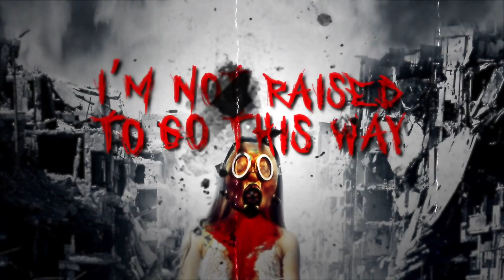Global Scum - Feared - Official Lyric Video (Groove Metal / Death Metal)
You are watching the official Lyric Video "Feared".  Taken from the new, upcoming album "Odium".

All Music written by Manuel Harlander

Video by YOD Multimedia

NEW ALBUM ODIUM, OUT SOON